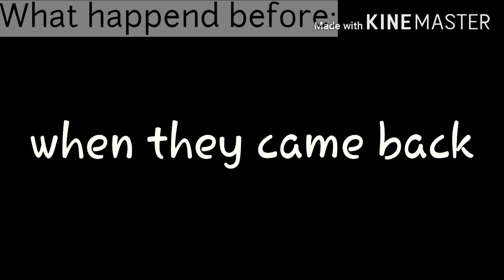THE NEXT GENERATION//part 2//⚠️READ DESC.//undertale au//gacha club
hey guys!
due to what is going on in the gacha community right now, I have decided to close the comments for a few weeks, I hope you all understand.
please stay safe you all!